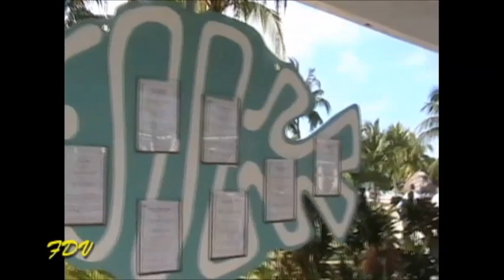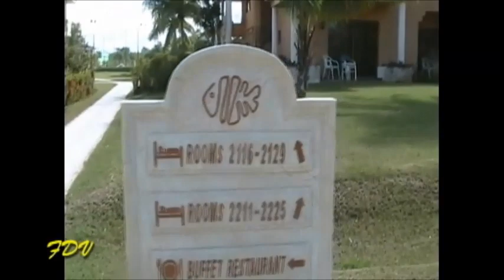Holiday in Cuba 2020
This is the 13times that we visited cuba,10 times in Holigiun 9 times at Playa Costa Verde and one time in Blau Costa Verde  now is Fiesta Americana ,Varadero ,Caya Coco and ,Caya Santa Maria